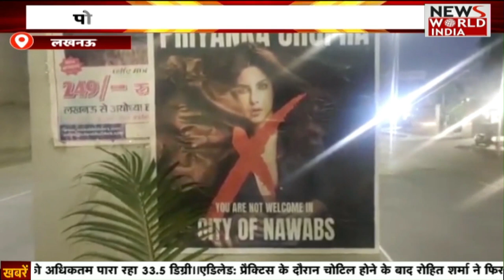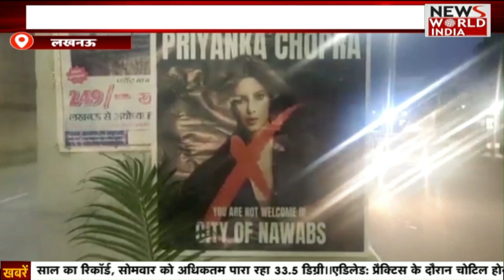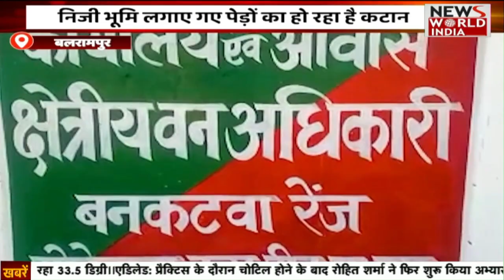Special Bulletin: हिंदी समाचार बुलेटिन। Breaking News । News World India